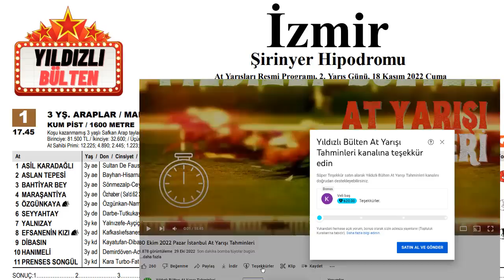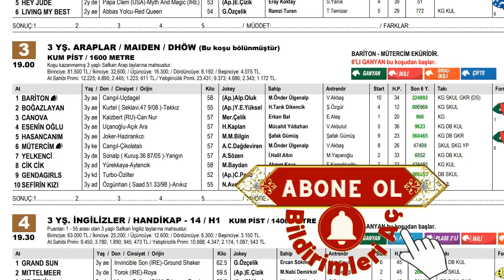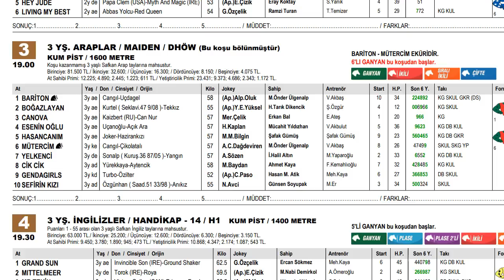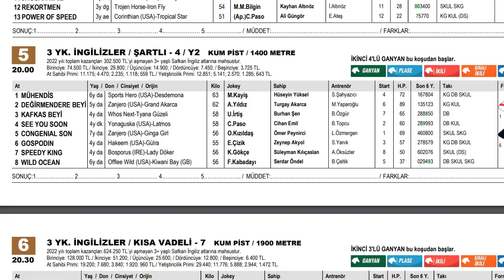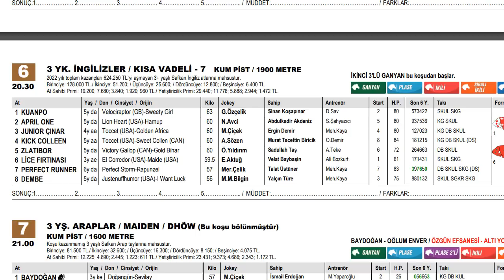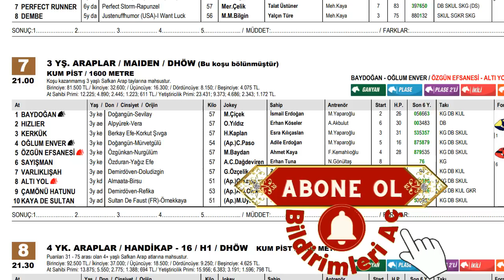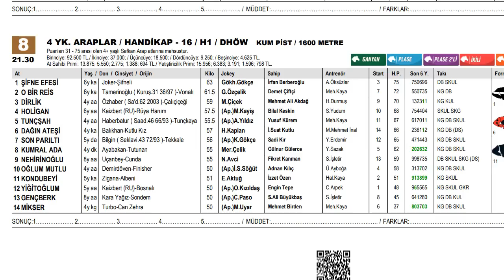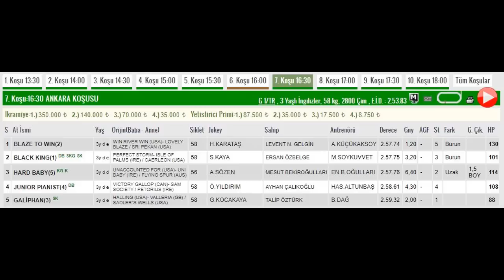18 Kasım 2022 Cuma İzmir At Yarışı Tahminleri